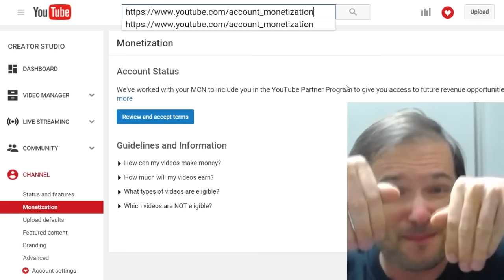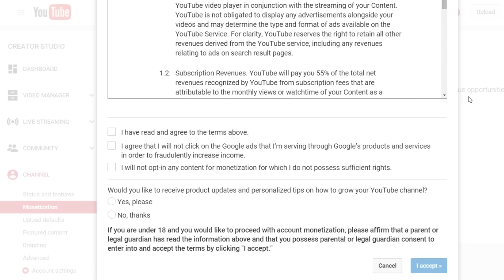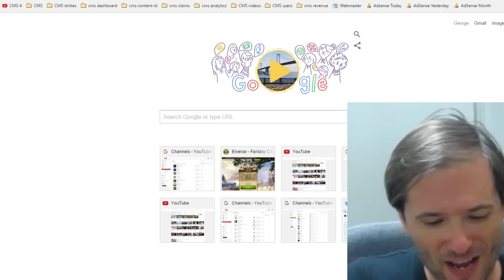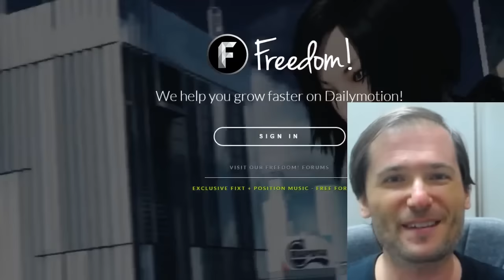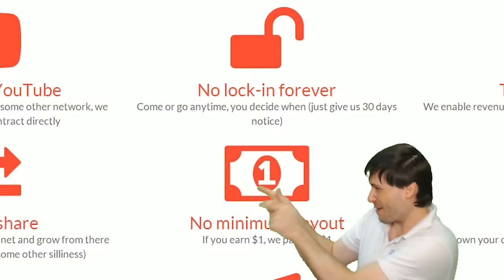★ Your monetization disabled if ... *update*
▼ Links

▼ Heartbeat

▼ Freedom!

▼ Music